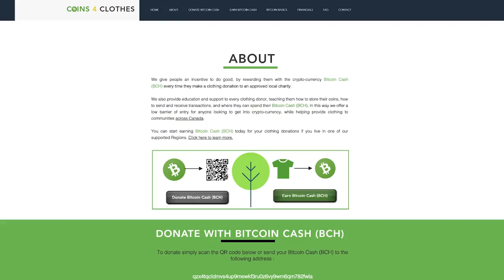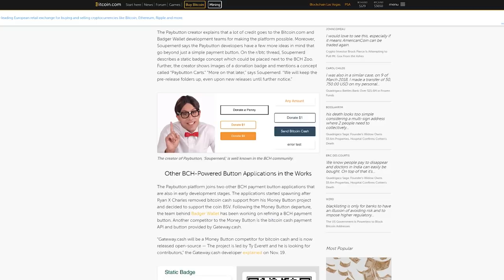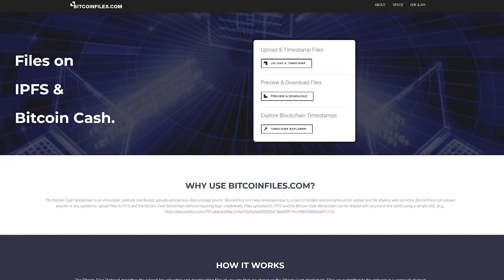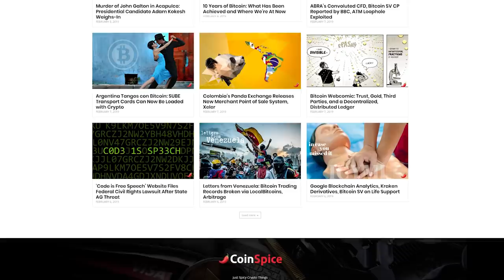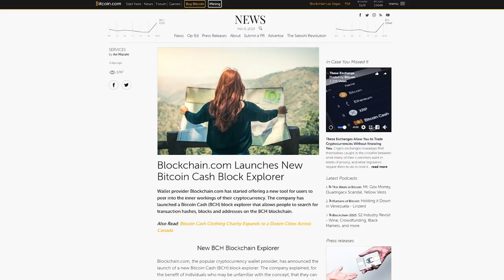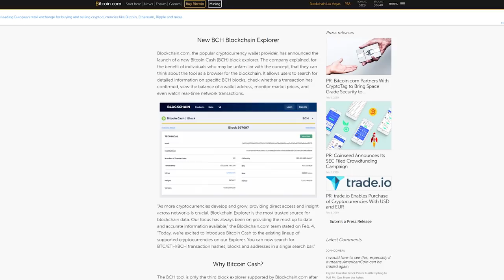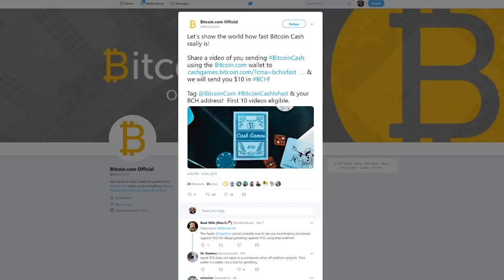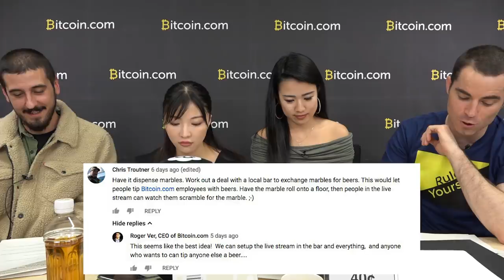Badger Wallet Acceptance On The Rise, Bitcoin.com Wallet is over 3.5 million downloads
Thanks to special guests:
Gabriel Cardona

►Try Badger Wallet on these sites:
Satoshidice:

COINS 4 CLOTHES | Expands Their Bitcoin Cash Clothing Charity Across Canada
Coins 4 Clothes allows anyone to start earning Bitcoin Cash for gently used or new clothing donations in 12 different cities with the new Donor Rewards Program.

HONEST CASH | Partners with BitBacker.io
The partnership aims to strengthen the Honest Cash and Bitbacker user base by providing individuals with the means to crowdfund projects, while being incentivized with BCH for sharing unique content.

PAYBUTTON.cash | New Payment Button for Bitcoin Cash
Bitcoin Cash (BCH) advocate Soupernerd announced the pre-release and testing phase of a new BCH-powered payment button.

BADGER WALLET | Simple Ledger Tokens Enabled
Tokens have been enabled on the Badger Wallet, allowing users to start using Tokens within their Firefox or Chrome browser.

BLOCKCHAIN.com | Launches New Bitcoin Cash Block Explorer
Blockchain.com has launched a Bitcoin Cash block explorer allowing users to search for transaction hashes, blocks and addresses on the BCH blockchain.

CASHGAMES | Get 10$ in BCH for Posting your Bitcoin Cash Video on Twitter
Bitcoin.com is giving away $10 in BCH for posting a video of yourself sending Bitcoin Cash to the Cash Games.

WALLET.BITCOIN.com | Surpasses 3.5 Million Downloads
Join the over 3.5 million users, taking back their financial sovereignty- being in complete control over your own money!

► What is bitcoin?

► Who are we?